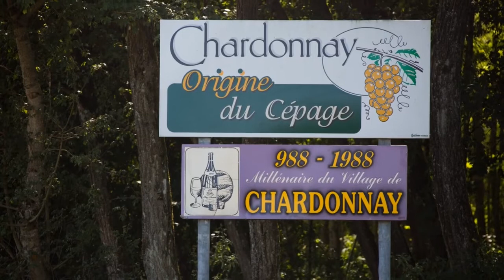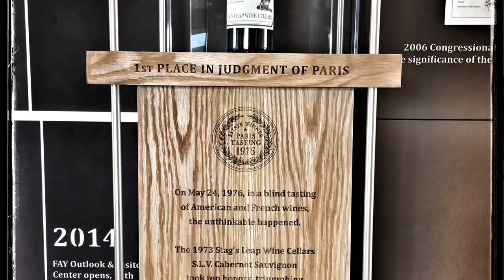Learn About Chardonnay: Origin, Aromas, Best Chardonnay Wines...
This week we learn about Chardonnay with Julien, from its origins in France, to typical aromas, where to find the best Chardonnay wines, and more...

Want to be a member of our wine club? The Bonner Private Wine Partnership is accepting new members to our Extreme Altitude Wine Club

02:38 Origins & Spread of Chardonnay
04:21 Top Chardonnay-Making Countries
05:52 Best Chardonnay Wines
09:33 Chardonnay, Champagne, and Sparkling Wines
10:41 Typical Flavors & Aromas of Chardonnay Wines
12:36 Epilogue